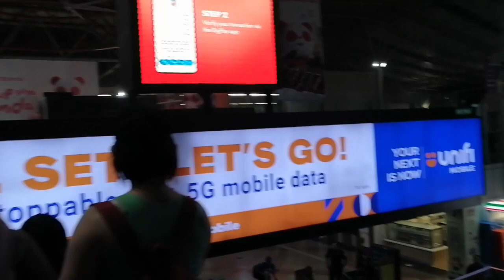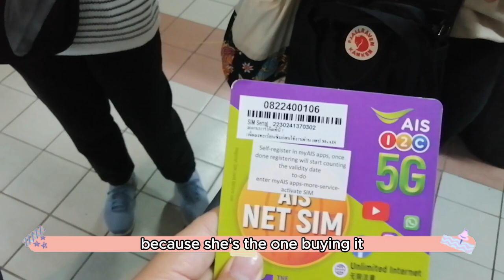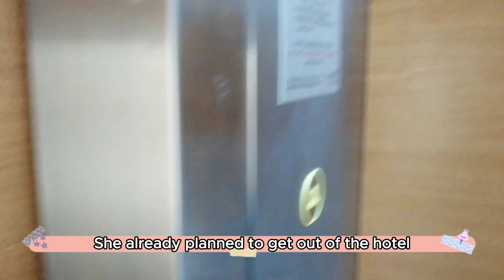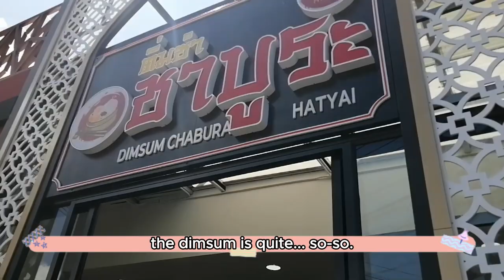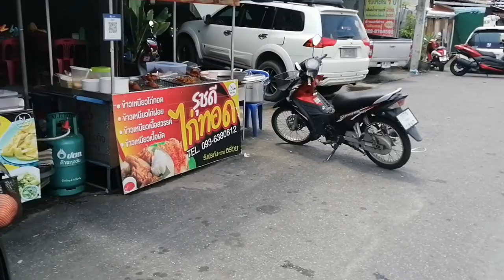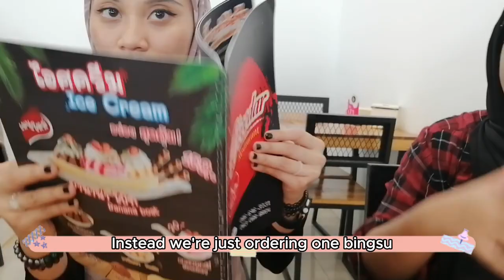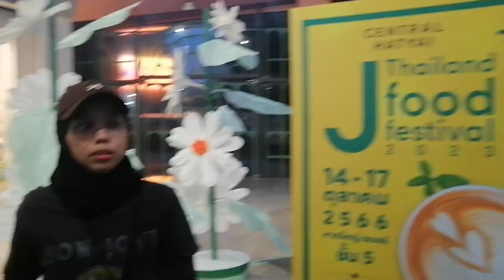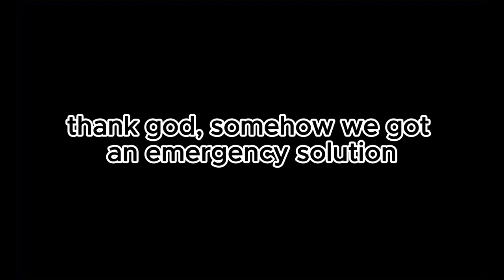[Hatyai, Thailand] Gastronomy trip with besties🥘🫕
Hi Giorgi's here

On 12th October 2023, after two long years and nearly 3 years, finally embark  to Hatyai for our trip!

Below is the Itinerary and Cost for the 1st Day!

📓✍🏼12/10 (Thursday)
- Train KL Sentral to Padang Besar @ 10.50pm (5-6h)
RM101.50

📓✍🏼13/10 (Friday)
- Arrived Padang Besar @ 4.20am
- 5.50 gerak to immigration
- 6am (th time) naik van direct to hotel
RM30/pax
- 6.45am arrived hotel (Luxsna Residence), check in, breakfast at hotel (early check in 400baht)
- Dimsum Chabura (640baht)159baht per tuktuk from hotel to dimsum, lunch Bingsu nom6 (754baht)
150 baht per tuktuk from bingsu.
-  balik mandi, tukar baju
 - Central Festival Hatyai mall
64baht per pax (pergi balik) + 60+16+23+23 (dinner)
- Asean night bazaar
- Greenway night bazaar